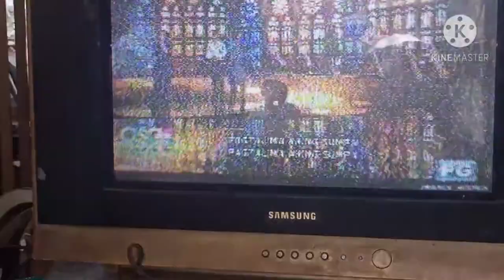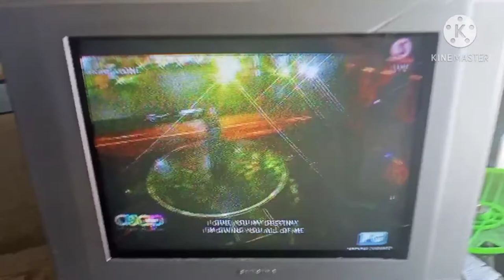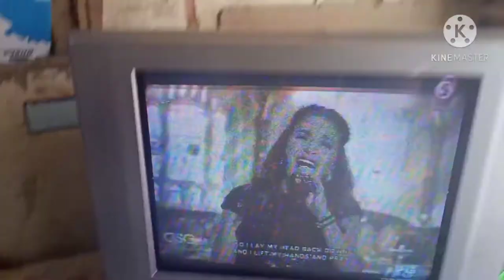samsung tv crt no picture power ok.